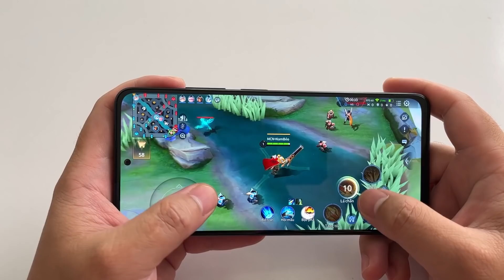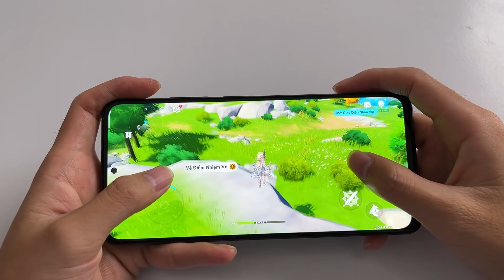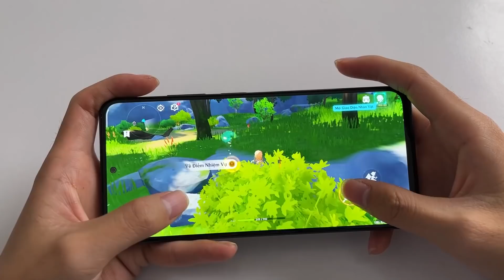TOP ĐT CẤU HÌNH CAO, GIẢM SẬP SÀN 3/3, NHANH TAY KẺO HẾT!!!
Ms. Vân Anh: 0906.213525